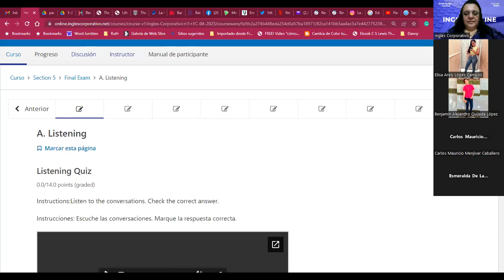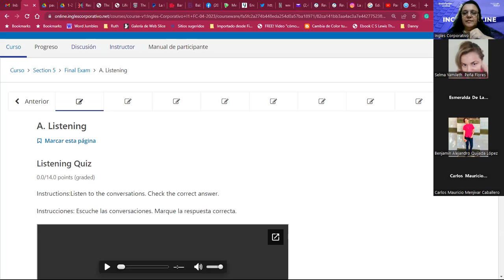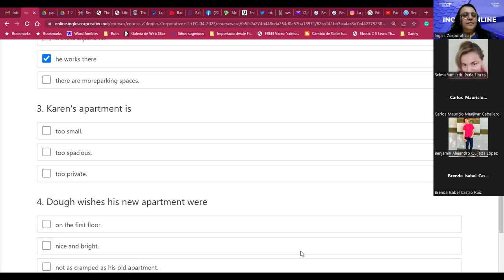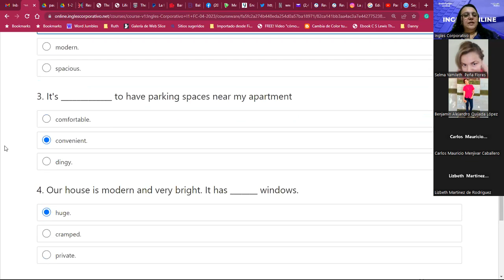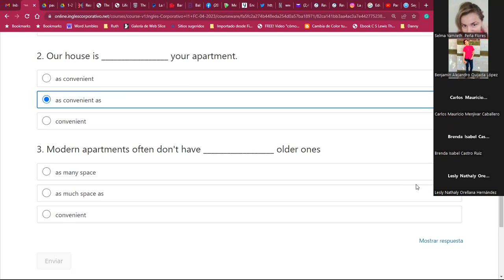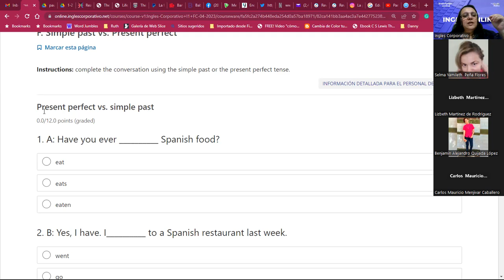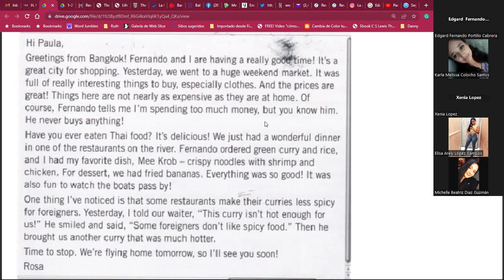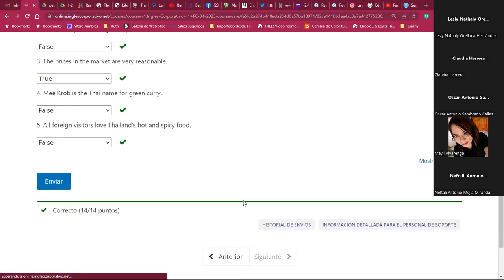Session 14-09/05/2023-I1-01-8-9-PM-04-23-Hernández-Final test